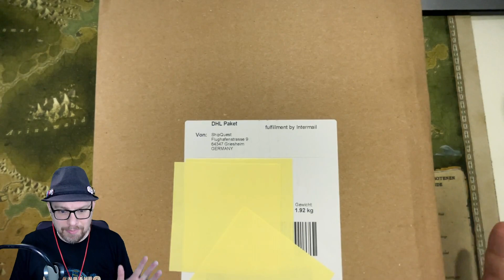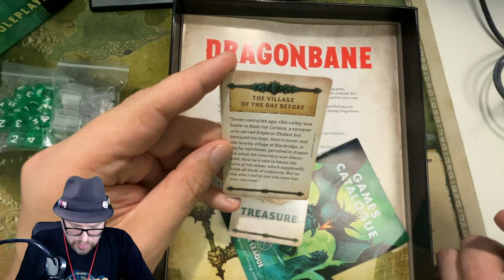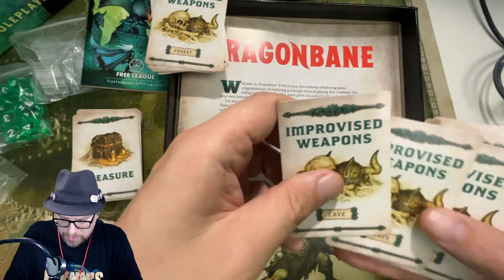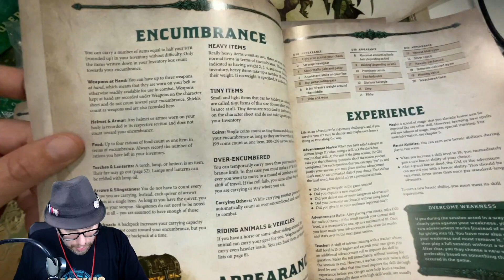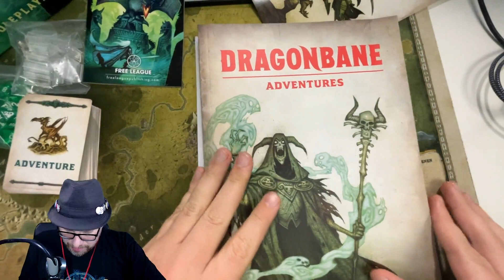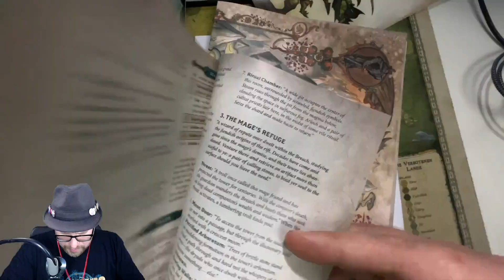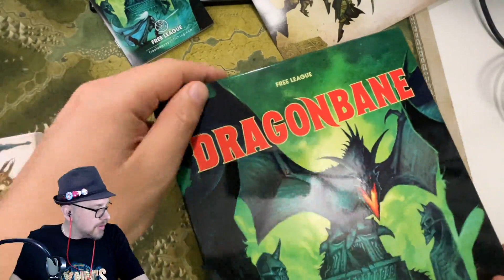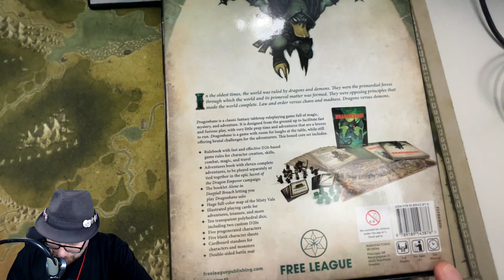Ausgepackt: Dragonbane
Ein Paket von Free League Publishing kam über ShipQuest zu mir und ich schaue mir den Inhalt des 1,92 kg Paket an. Als Backer der ersten 24 Stunden hatte ich mich sehr gefreut auf den "Darkwing-Duck"-Mallard-Artprint, der dann gefühlt überall war, nur nicht dort wo ich ihn erwartet hätte 😢